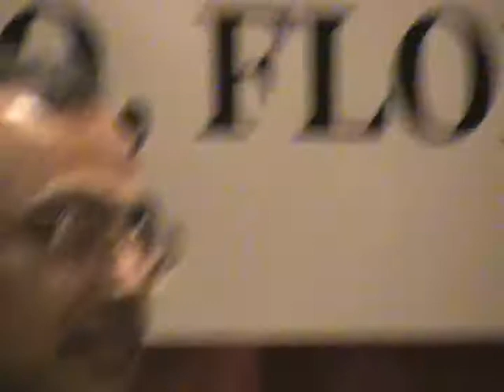Sanaland: SANA Convention Orlando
Kohsher General Secretary SANA.